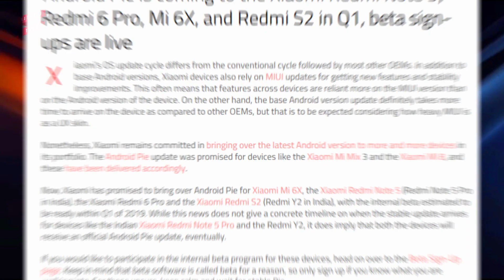Android 9.0 Pie Update Roll Out Redmi Note 5 Pro ! Redmi Y2 & Redmi Note 6 Pro ! Official MIUI 10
(c)RjSurajTech 2019_______________